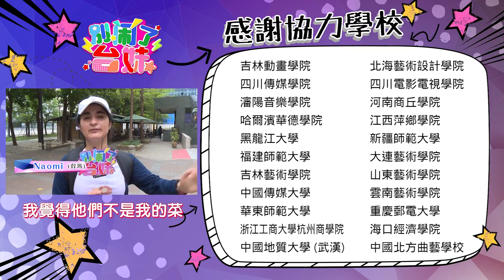【媽寶究竟是孝順還是無能？聽聽兩岸年輕人的想法！】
遵從媽媽設定的擇偶標準？從未有過獨立的生活？對媽媽的話言聽計從？和媽寶男不得不說的故事！